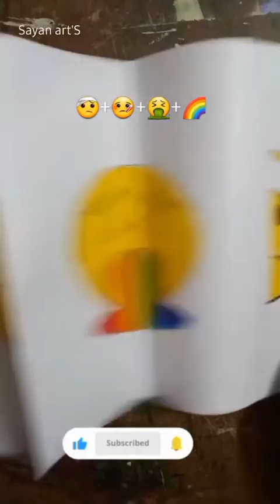easy emoji painting